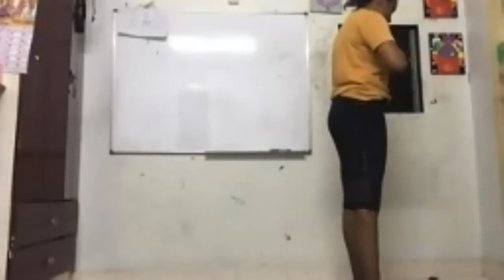Virtual Hatha Yoga Class | 01022021 | Hatha Vinyasa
Virtual class video looking into hatha vinyasa; standing, seated, back bend , forward bend & inversion poses.

Would you like to try more poses like this with guidance? Kick start your yoga session from wherever you are by joining Malini Nathan's class.